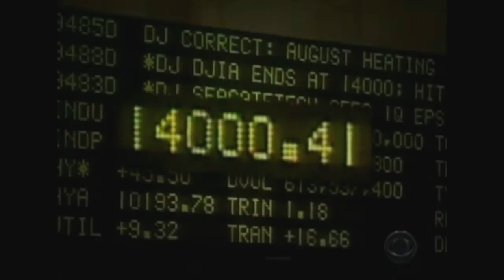Samuel Wilson | Correspondence - We Don't Need It (Music Video Mix)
No change
No hope
You gain
We're broke

This "docu-video" is a compilation of youtube clips and live band footage from Correspondence, focused on the global financial crisis and aftermath, the lack of leadership in our society, and the effects of greed on human behavior in general.

Video editing by: Merlijn Verboom & Samuel Wilson

Lyrics:

Verse One:

I start to sit down and listen for a minute
Man it's been a long while since I sat down to vent it
I'm in it to win it, game of life in my hands
Thinkin bout all these soldiers gave they life to the sand
God damn, and they fight for the man
Just another factor as I'm writin my plan
The same shit in life they really try to hide
Is the shit you gotta see to appreciate your life
But take it in stride
We together on this mission
They'd rather have you alone, forgettin your position
The two people from whom you should take the advice
Is your mother and yourself, don't be shakin the dice

Ivar:
We done stand behind the lines
Of tomorrow times
Send me on a mission
Make my own decision from now on

I'm sayin it twice, don't be shakin the dice
Respect yourself while you skatin through life
Just a few simple words from the pen to the pad
And I still can't sleep with these sins in my head

Verse Two:

I try to stop myself, but I start getting angry
I need to escape but it's hard cuz they hate me
This world is crazy, full of children at war
It's right there to see man, it's in the report
With ya camcorder all day you sit and record
But you the same one who didn't listen before
Why we getting ignored
I thought I had a voice too
It's the people who suffer, you don't think your choice through
And when we go astray, you just put us in prison
Fuck rehabilitation, you imposing a sentence
And when I take my time to my thoughts on paper
The true bottom line just gets lost in anger
But I gotta push forward, I'm sure that I'm equal
Assurin the people, there's no curing this evil
Just never be forgotten and always stand tall
I tell ya one thing, I promise I can't fall

CHORUS

Verse Three:

So if ya hearing the message and getting the whole theme
Don't be misguided, preventin ya own dreams
Ya only get one chance in this life, and then it's over
So don't be afraid to put the shit on ya shoulders
Just stay positive, strong minded to sustain
So I'm catching good vibes as I'm ridin through this game
Always open minded, I'll supply you with the same
They'll never destroy us, we survive the whole thing.